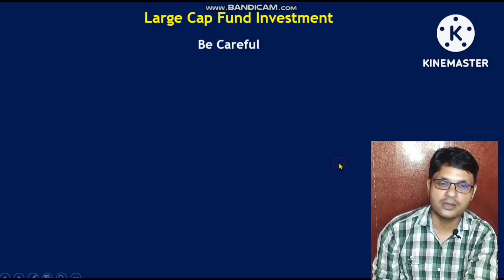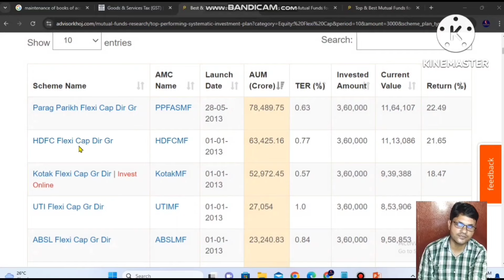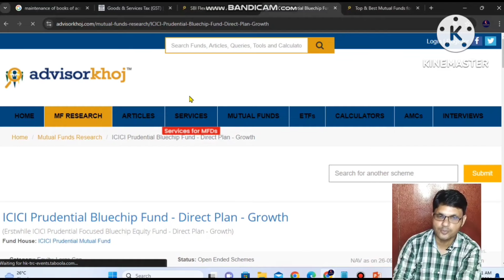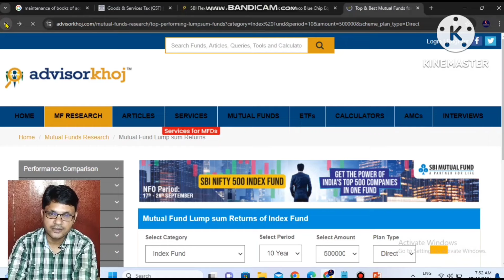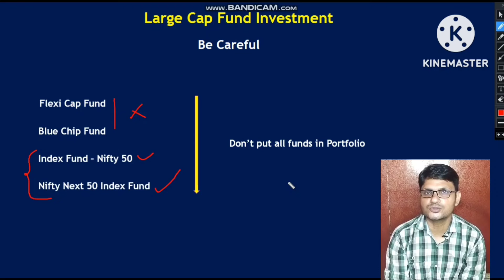Large Cap के कितने Fund में निवेश करना चाहिए ? | Best Large Cap Mutual Funds